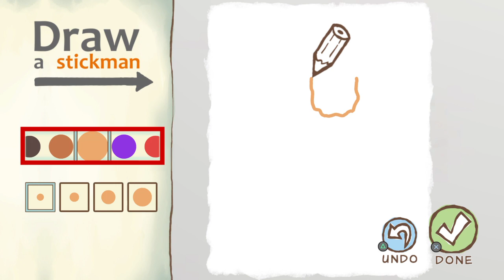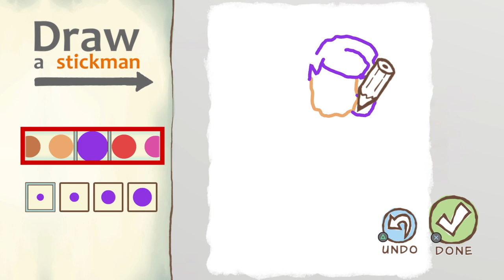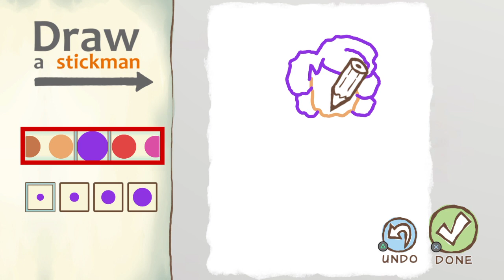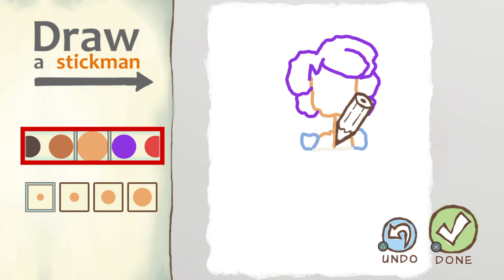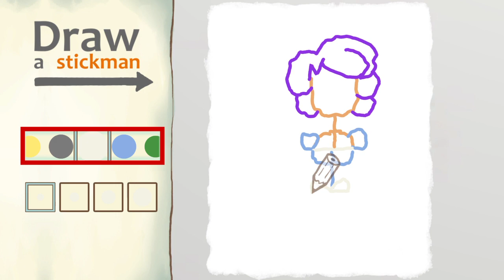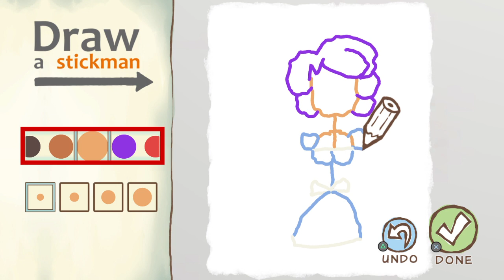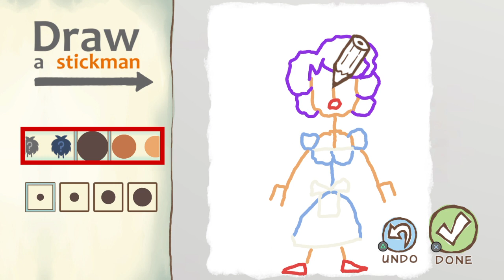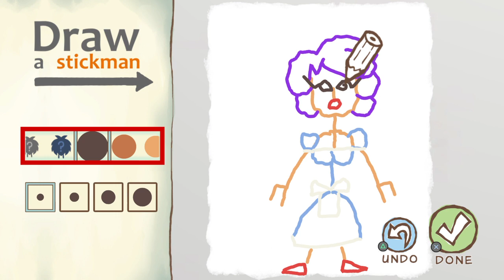Draw a Stickman: EPIC 2 Mainasha test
Mainasha belongs to arie monroe